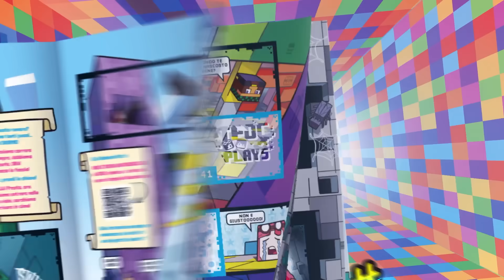SACRIFICO I MIEI AMICI PER VINCERE IL LIVELLO! - Pico Park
Nuovo video di Pico Park, il gioco che mette a dura prova la nostra amicizia! Oggi sacrifico i miei amici @Marcy ,  @TheMarkk , @Baddi , @locolochis e @Francycoso !